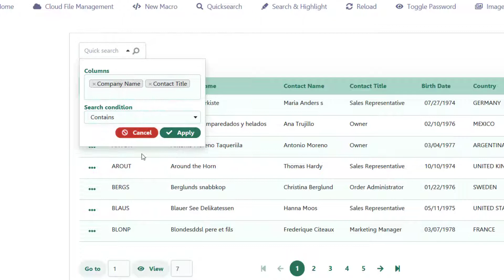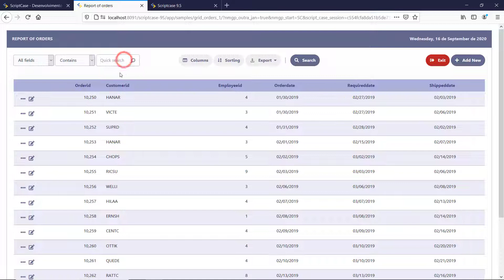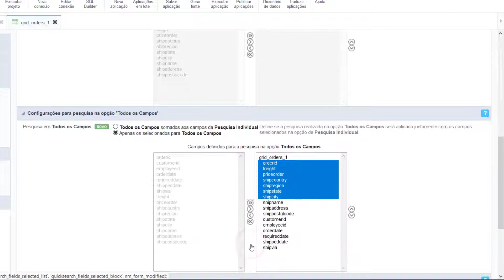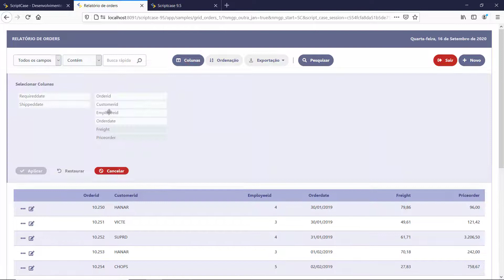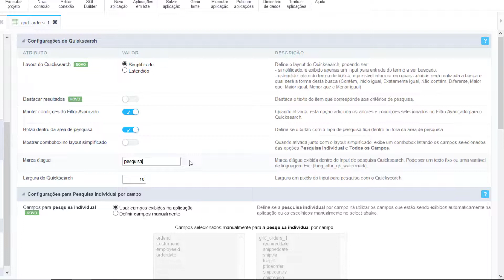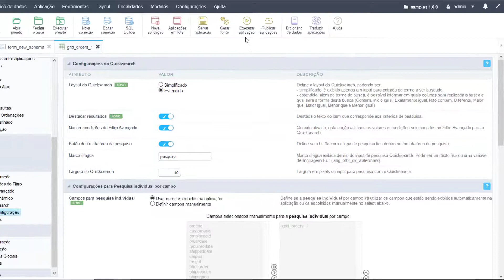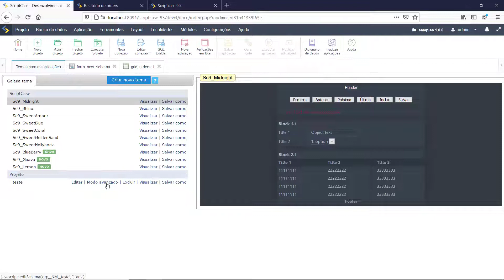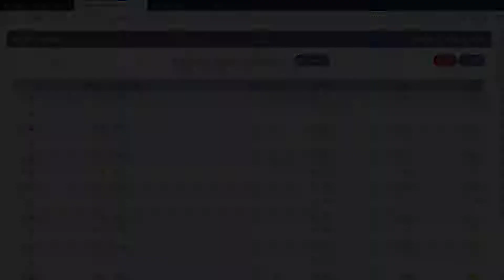Scriptcase 9.5 - QuickSearch e Highlight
Com essa opção agora é possível destacar os termos pesquisados na Consulta. Disponível para os filtros Avançado e Rápido (Quick Search) da aplicação de Consulta.

Scriptcase - A ferramenta de desenvolvimento web mais eficiente do mercado, Crie sistemas web completos integrados com Business Ingelligence em minutos!